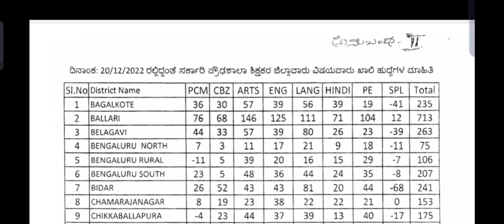HSTR 2023 District Wise Subject Wise Total Vacancy Details